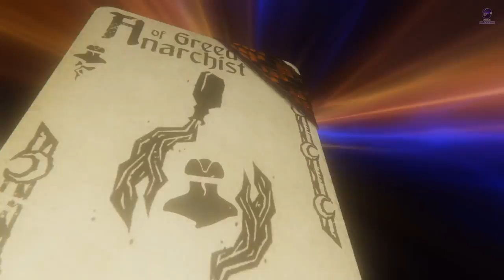FIRST LOOK Hand of Fate 2 - Goblin Faction Free Update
Hand of Fate 2 - Goblin Faction Free Update
Release date: 09  May, 2018

Along with the new goblin enemies invading the game, the upcoming update adds a new weapon type designed for dealing with the mischievous monsters, new quests to the recently released Endless Mode, additional encounters, and more.

Keep a firm hand on your scabbard and hide your coin-purse, because the goblins will soon be on the march! These pint-sized pranksters are pouring from their underground cities, leaving mischief and mayhem in their wake. What kind of terrible new threats can you expect in our upcoming Goblin Faction DLC?

Goblin Warriors
The foot soldiers in the goblin army, as likely to evade an incoming blow as they are to entrap the player with a debilitating bear hug. Stay on your toes!

The goblin's secret weapon is his Jug o' Courage, a potent brew that, when consumed, gives the tiny beast the strength and mania required to begin his whirlwind morningstar attack. If you see a goblin chugging down in the middle of combat you'll need to interrupt them or you're in for a bad time.

Goblin Hunters
These wiley archers are just as unpredictable as their sword-wielding allies, but they're also able to pepper their opponent (in this case, you) with arrows from afar. Good news! We've added new goblin-arrow deflecting equipment to the game. The bad news is you'll have to kill a bunch of goblins to get it.

Goblin Clips
You've likely met these fellows in the employ of the thieves guild, but they're just as annoying when in the company of fellow goblins. Why did we even bring them up? Ugh. They keep stealing my good daggers.

Witch Doctors
The magic innate to goblins is strange and mostly irritating. Watch for the Witch Doctor's chanting or fall victim to the slowing effects of his stasis spell, and the subsequent explosion of magic energy.

Gnomes
The proud, pugilistic gnomes would prefer to have nothing to do with their ancient enemies, the goblins. So why are they included in this free expansion? And who's that silhouetted goblin standing ominously in the shadows? How curious. At any rate, a gnome by itself is hardly a threat. Unfortunately, you're rarely going to face off against a gnome by itself.

These new goblin enemies will be added into random monster encounters throughout the deck, along with two new utility encounters unlocked through new narrative branches added to Gnomish Exchange and Goblin Retainer. Expect to find goblins in your Hand of Fate 2 decks soon!